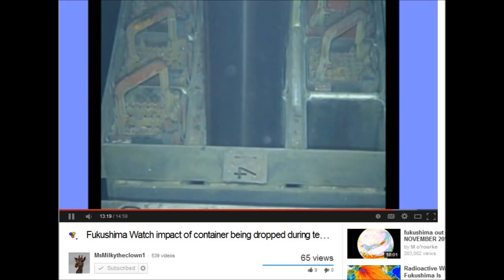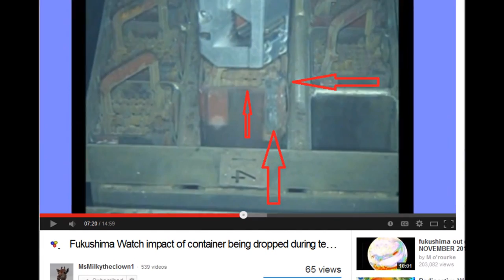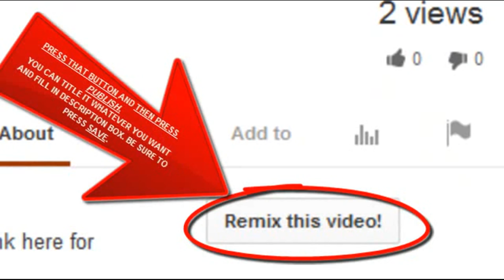Fukushima SFP#4 Dog and Pony Show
audio by NibiruMagick2012 Radioactive Reality (27 November 2013) I am Now a Criminal in Japan.. Fukushima Truth Suppressed

Will the Real Fukushima Unit 4 Please Stand Up
BONUS LINKS!  FUKUSHIMA COVERUP PROVEN BY THE NRC Freedom Of Information Act (FOIA) Documents (over 33 hours of PROVABLE Evidence of a consorted Coverup of the nuclear industry).

(Ian Fairlie PhD, UK) Chernobyl Study (where bobby1 references lead on the thyroid charts)

28% Rise In Thyroid Problems in Babies Born After Fukushima in US West Coast! update 4/3/13

and more (I ran out of room)